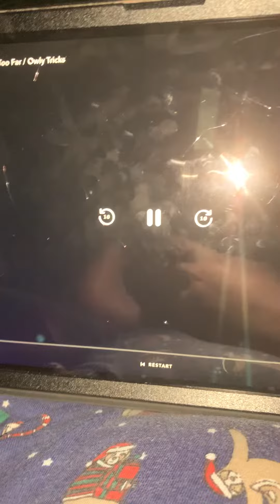PJMasks Episode2 Luna 🌝 goes too far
So August 20, 2021